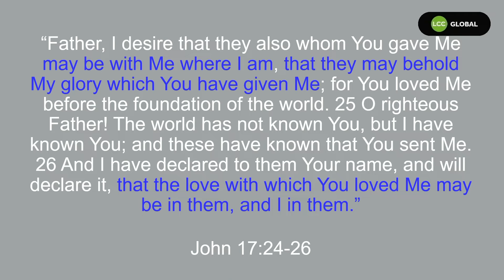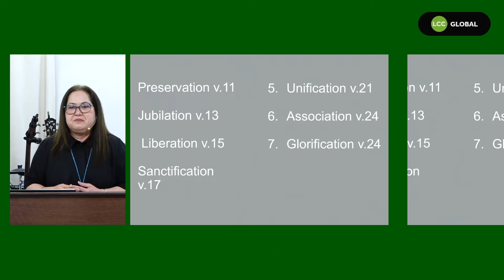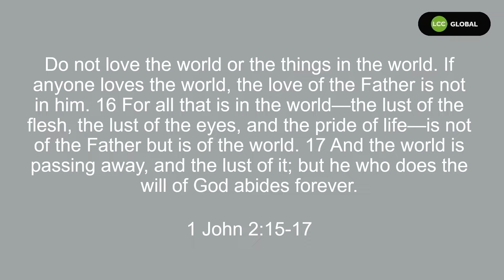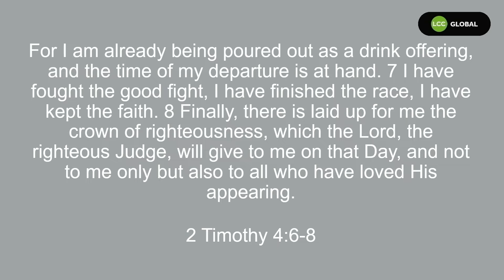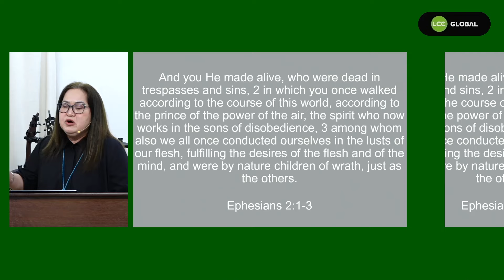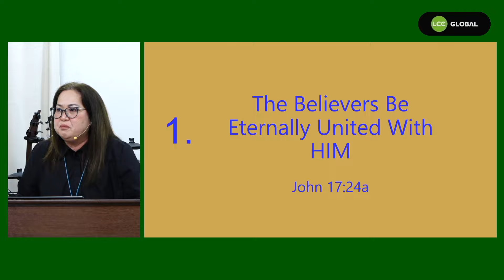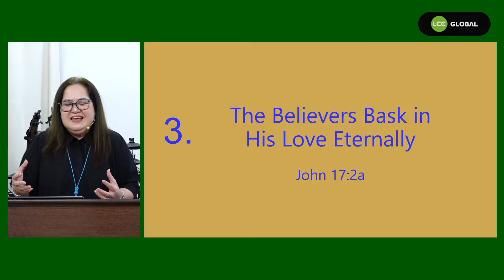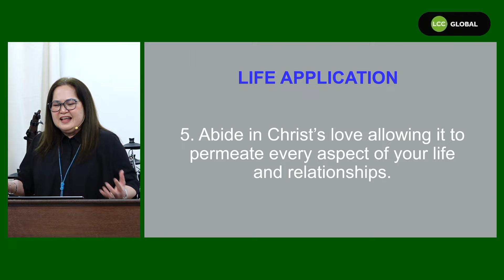ON MY WAY TO HEAVEN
A sermon based on text in Jesus' High Priestly Prayer. Focusing on John 17:24-26.

24 “Father, I desire that they also whom You gave Me may be with Me where I am, that they may behold My glory which You have given Me; for You loved Me before the foundation of the world. 25 O righteous Father! The world has not known You, but I have known You; and these have known that You sent Me. 26 And I have declared to them Your name, and will declare it, that the love with which You loved Me may be in them, and I in them.”